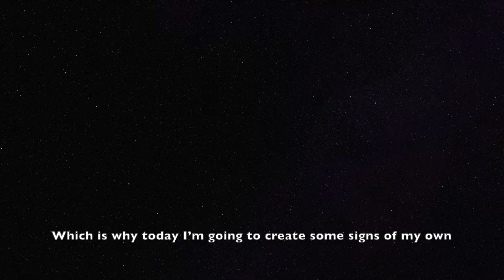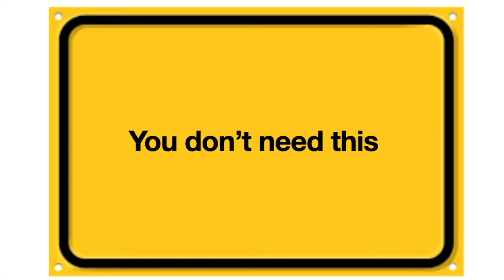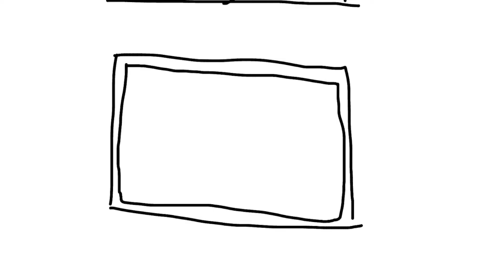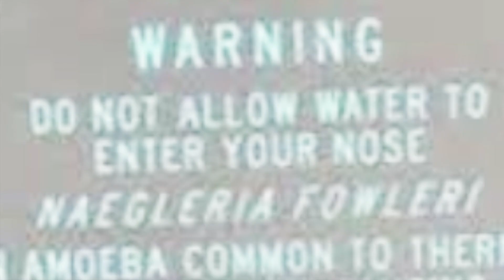Signs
Improving humanity using proper signage.